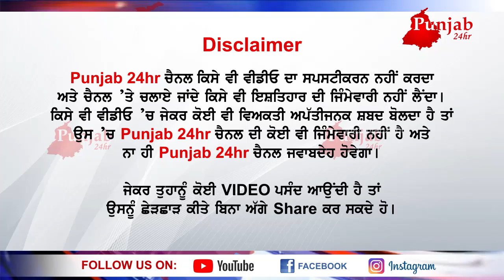ਚਾਹ ਦੀ ਰੇਹੜੀ ਲਾਉਣ ਵਾਲੇ ਜੋੜੇ ਤੇ ਤੇਜਧਾਰ ਹਥਿਆਰਾਂ ਨਾਲ ਹਮਲਾ...